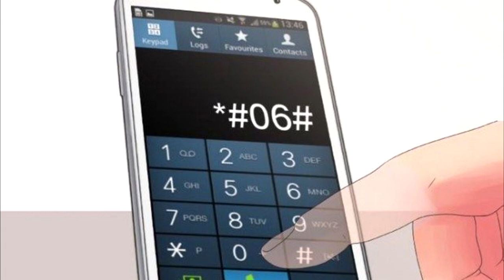ANATEL INICIA BLOQUEIO DE CELULARES SEM CERTIFICAÇÃO EM 15 ESTADOS